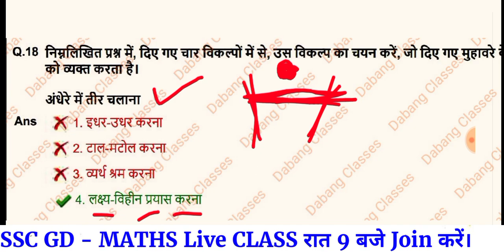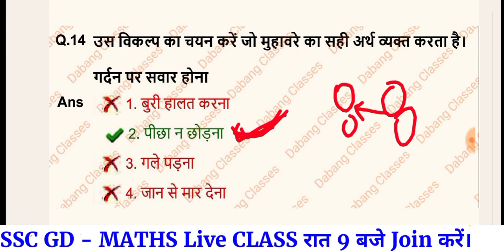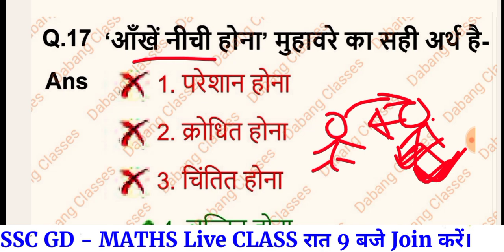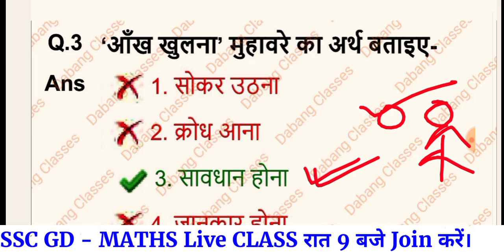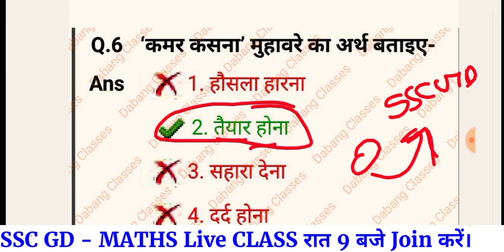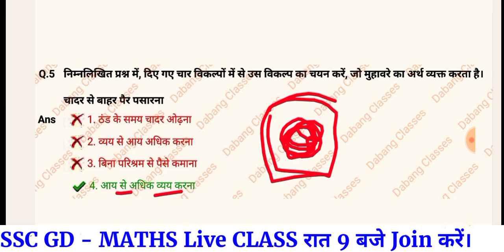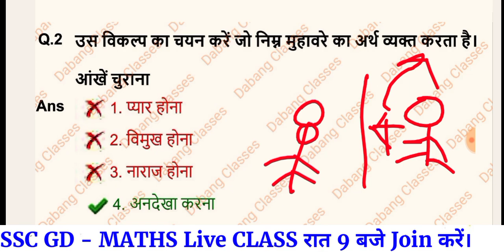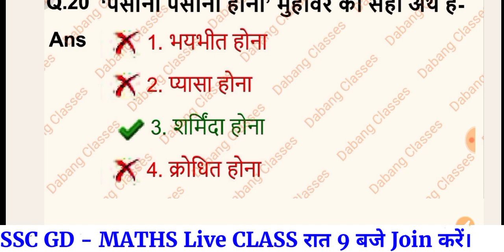SSC GD HINDI || ssc gd maths class | ssc gd 2023 paper kaise download kare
ssc gd previous paper kaise download kare
ssc gd 2023 paper kaise download kare
ssc gd old paper kaise download kare
ssc gd hindi practice set
ssc gd pyq hindi question
ssc gd pyq question
ssc gd previous year hindi qustion
ssc gd previous year maths question solution
ssc gd 2019 paper
ssc gd 2021 paper
ssc gd previous year all shift paper kaise download kare free
ssc gd paper download kaise kare